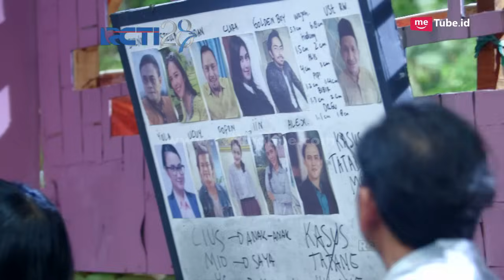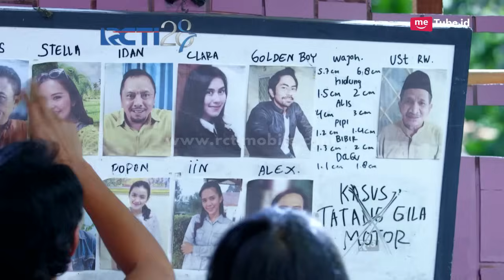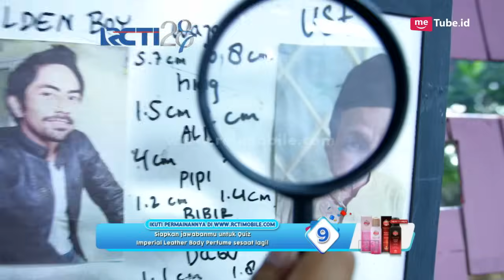DUNIA TERBALIK - Ngakak Banget Aceng Kaget Saat Idoy Seperti Tikus [31 Juli 2017]